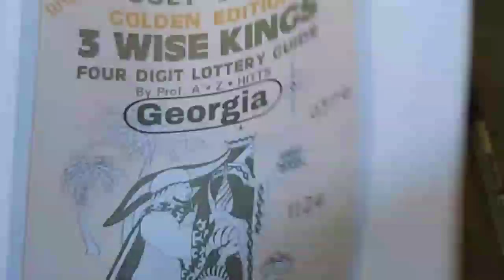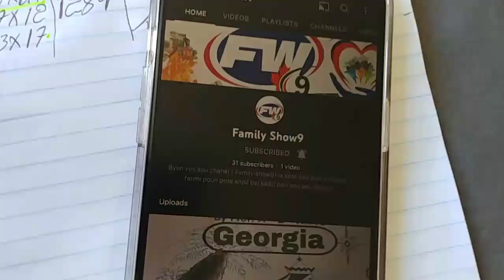Loto3 chif. Mariaj. Loto4 chiffres.jwe pou aswe a 💵🔥